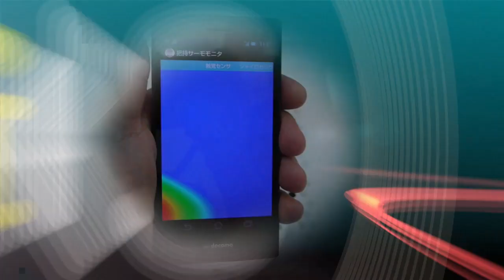NTT DoCoMo Grip UI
Démo de Grip UI sur le stand NTT DoCoMo au CEATEC 2012.